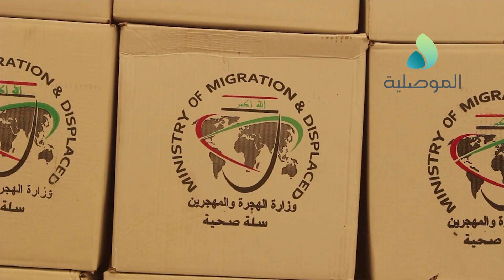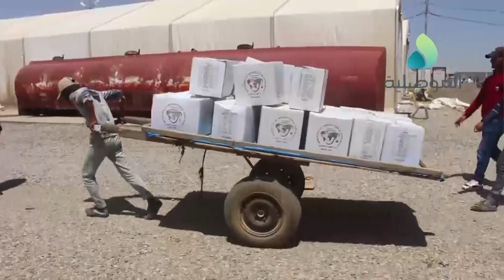هجرة نينوى بالتعاون مع ممثلية الفرق التطوعية توزع المساعدات الغذائيةوالصحية لنازحي مخيم حمام العليل